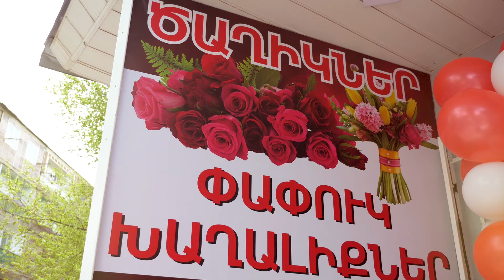Ծաղկի խանութ վդաս մարկետի հարեվանությամբ